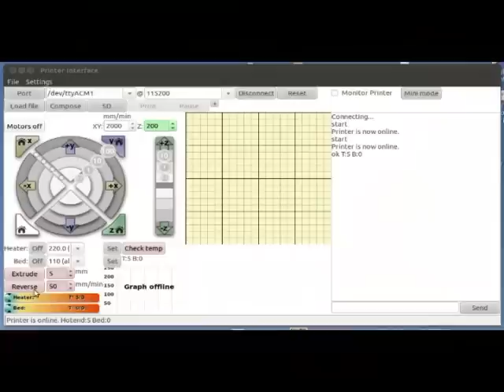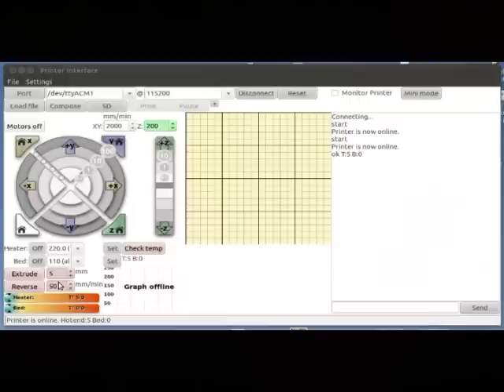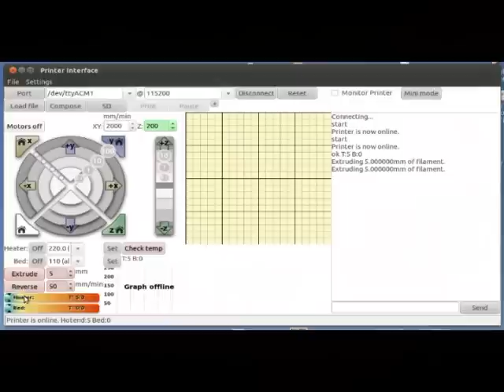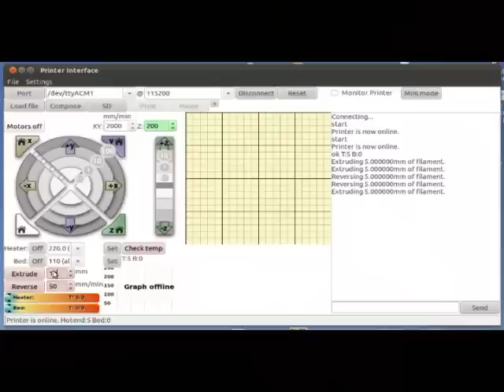Guia de montaje de la Prusa 2. Extrusor: Probando y calibrando el cuerpo (56/63)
Video tutorial sobre el montaje de la Reprap Prusa Mendel interación 2. Probando el funcionamiento del motor del extrusor. Calibrando el extrusor (Vídeos 56/63)